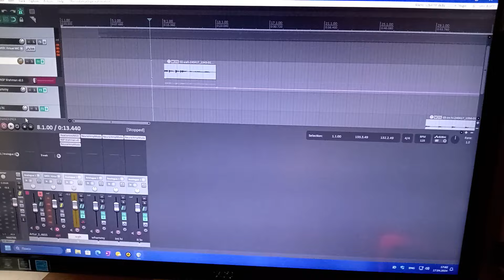Уровень с квакушкой прошёл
Атомик харт прошел, решил проиграть в рипер =)